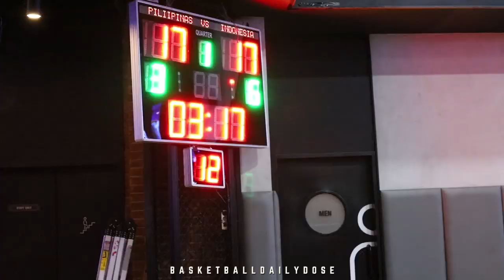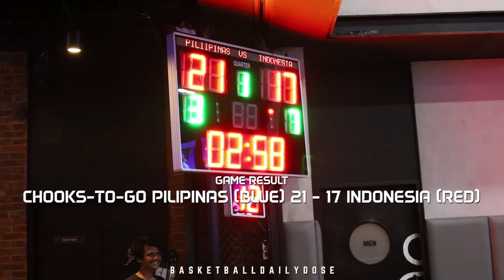BDD Highlights | CHOOKSTOGO PILIPINAS vs INDONESIA - FINAL 3x3 Int. Invitational Challenge 2019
09 November 2019
FINAL 3x3 International Invitational Challenge 2019
at CGV - FX Sudirman, Jakarta, Indonesia

CHOOKSTOGO PILIPINAS (BLUE) vs INDONESIA (WHITE)

CHEERS!